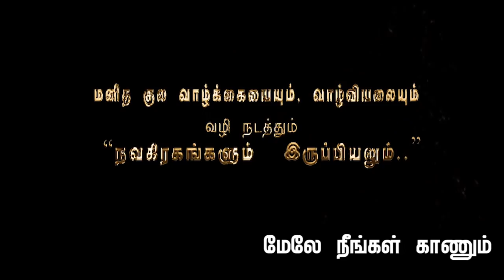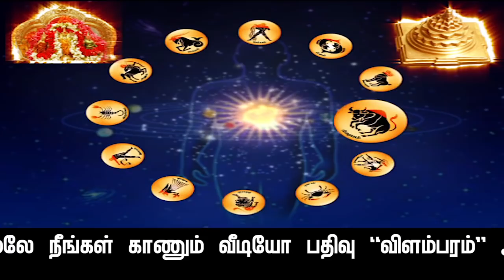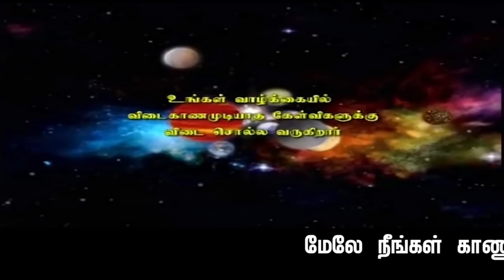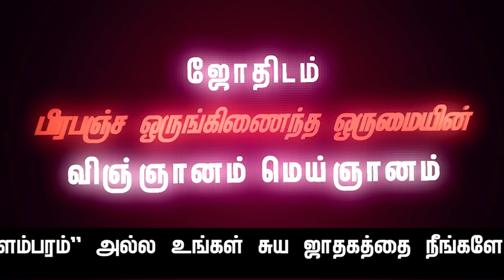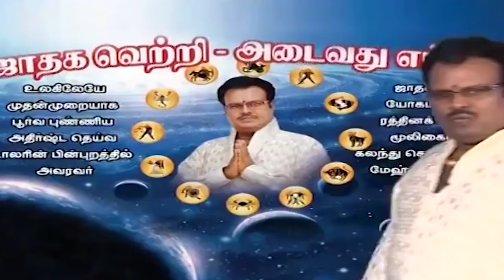விகாரி வருடம் சித்திரை மாதம் " மிதுன ராசி"பலன்கள்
விகாரி வருடம் சித்திரை மாதம் " மிதுன  ராசி"பலன்கள் காலம் 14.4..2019.முதல் 14.5.019.வரை.
இந்த பதிவின் கடைசியில்,ஆபத்துகளில் இருந்து உங்களை தற்காத்து கொள்ளவும்- சுப,காரியங்கள் செய்து சிக்கலில்,தவிக்காமல்  இருக்க உதவும்,சந்திராஷ்டம நாட்களும்,-மேலும் இந்த மாதம் நீங்கள் செய்த பூர்வ-புண்ணிய,கர்ம வினைப்படி  எவ்வளவு பணம் வரவேண்டுமோ,அந்த பண-வரவு,நாட்களும் தரப்பட்டுள்ளது.

               4 pm  to  8 pm

1. Preparation: தயாரிப்பு, முன்னேற்பாடு, ஆயத்தப்படுத்துதல்.
2. Purification:சுத்திகரிப்பு, தூய்மையாக்கல், தூய்மைப்படுத்துதல்.
3. Perfection: நிறைவு, முழு நிறைவு, முழுமையாக வாழ்வு தரும் அனைத்தையும் ஆனந்தமாக அனுபவிப்பது.

1. Basic Astrology Therapy Class   Duration – 6 Months.

2. Basic Plus Advanced Astrology Therapy Class    Duration – 18 Months.

3. Enlightened Astrology  Therapy Class      Duration – 36 Months.